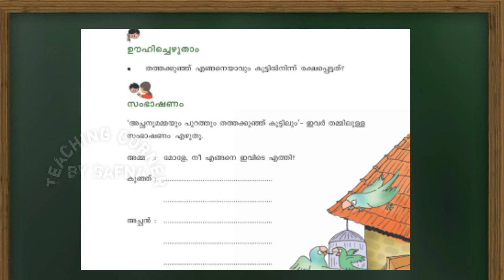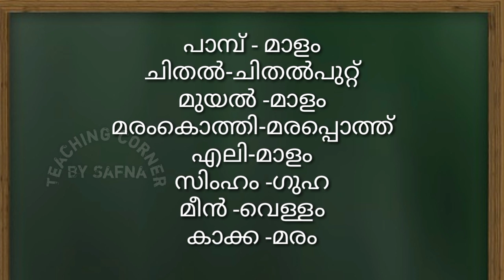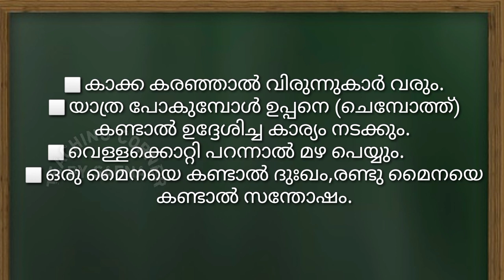Class 3 Malayalam Worksheet August 11/Itsvicters Worksheet/ Teaching Corner By Safna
Itsvicters worksheet
Solved worksheet
Kite channel activity
Class 3
തുറന്ന് വിട്ട തത്ത
Malayalam Worksheet

Thankyou